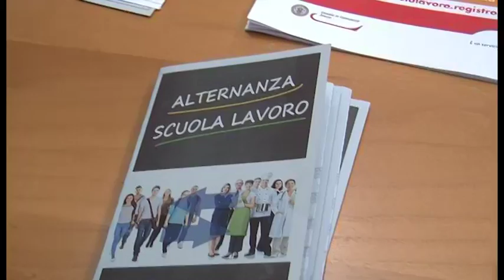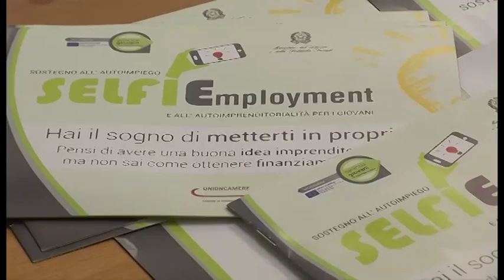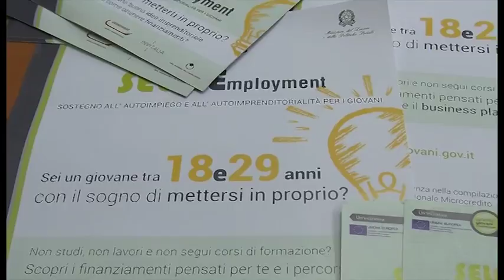Scuola-lavoro, oltre 8mila studenti coinvolti nell’Aretino in 25 anni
E’ un progetto che la Camera di Commercio di Arezzo porta avanti da ben venticinque anni, e che da quest’anno diventa un progetto di sistema con l’ufficio scolastico regionale della Toscana, grazie a un accordo quadro che è stato firmato nella sede dell’ente camerale aretino. Stiamo parlando dell’alternanza scuola-lavoro, che adesso con la legge della buona scuola è diventata obbligatoria in tutta Italia, e sul quale la Camera di Commercio di Arezzo è stata un precursore, lanciando già l’attività nel 1992.

Nel corso della presentazione dell'accordo sono stati consegnati  ai partecipanti del percorso formativo Crescere Imprenditori gli attestati di frequenza.  Hanno aderito al Progetto 14 giovani aspiranti imprenditori che hanno seguito  un percorso di 80 ore, di cui 20 di assistenza personalizzata alla redazione di una Business Plan propedeutico all'inizio dell'attività.